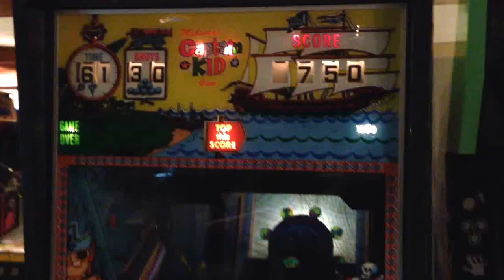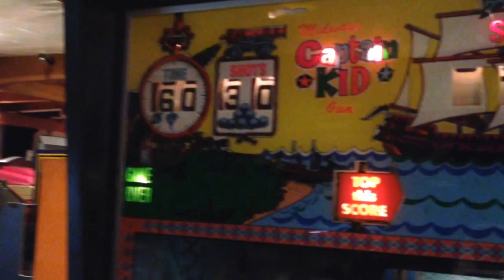1966 Midway Captain Kid Gun エレメカ ガンシュー プレイ動画１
日本ゲーム博物館は、体験して、遊んで、楽しめるレトロゲームとピンボールの博物館で­­す。大型体感ゲーム機、デパ屋ゲーム、駄菓子ゲーム、スペースインベーダーをはじめ­と­するテーブルゲーム機も多数展示中！1960年代から2000年代までのピンボー­ルを­30台以上プレイ可能！入館料のみで実動マシーンは全て無料でプレイできます！